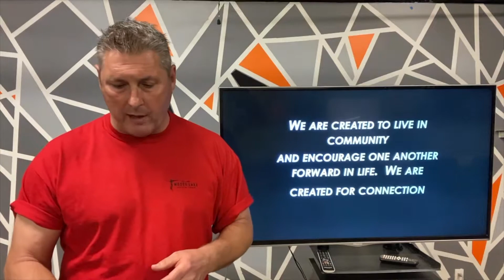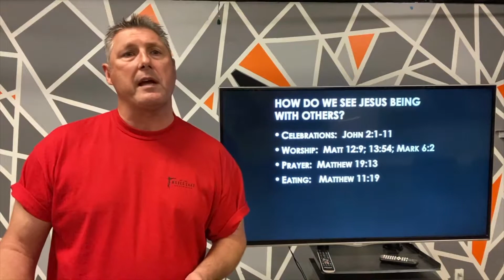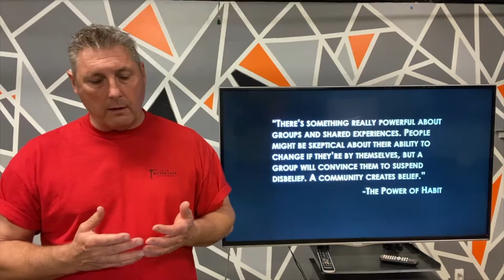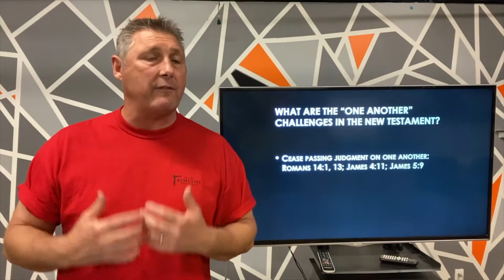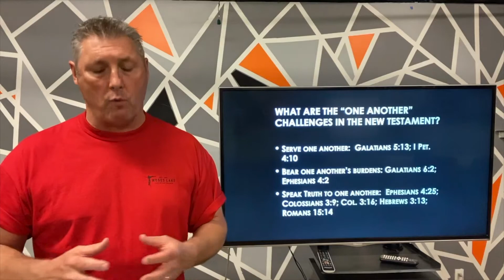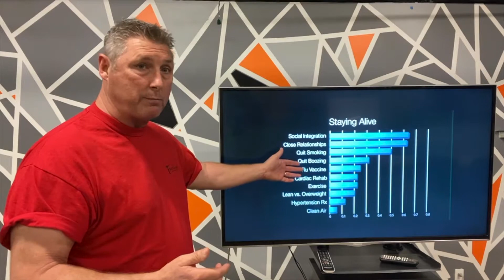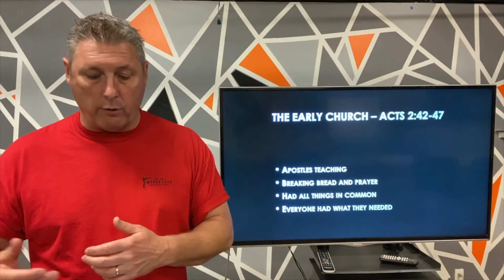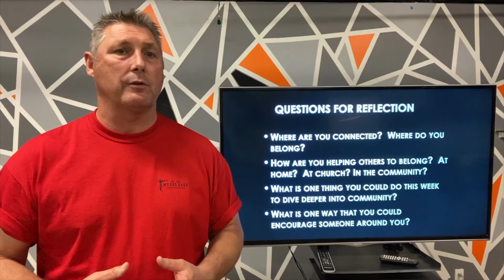9-20-20 Sermon Series: We are Family- Belonging, John Roberts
What would you say if I told you, research shows that female baboons who have a core of female friends show lower levels of stress via their cortisol levels. They live longer and they have more surviving offspring. At least three stable relationships was a magic number.” This coming Sunday Pastor John will  be expanding on the idea of belonging and connection, as well as giving you many other fun facts about how important it is to live a life in connection with others. As we continue in our series “We Are Family” Pastor John turns our focus toward “Belonging.”